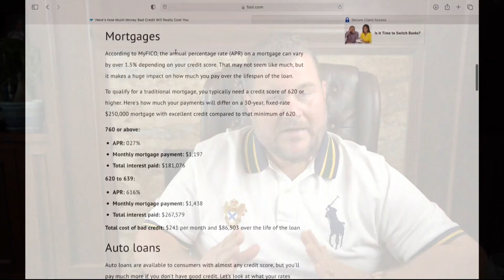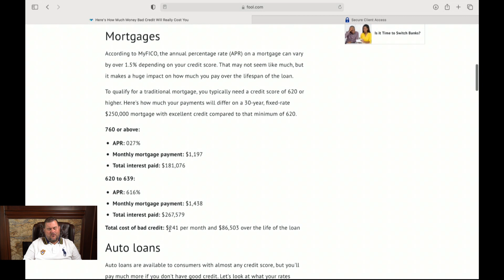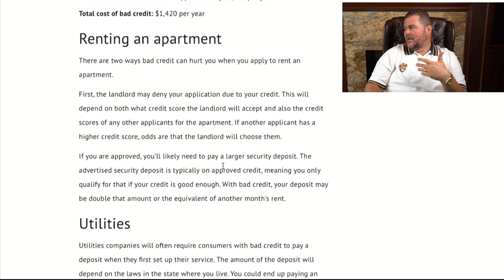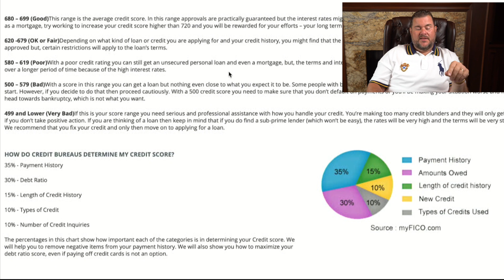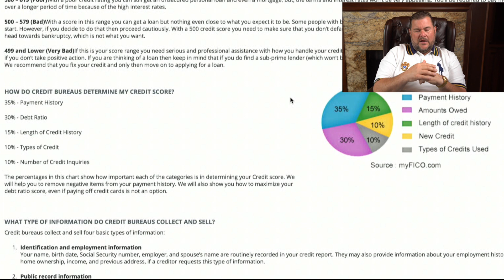Raise Your Credit Score Fast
Are you wondering how to raise your credit score? We have teamed up with one of the best partners out there to make your credit skyrocket!
If you are starting fresh with Real Estate, YOU HAVE TO HAVE GOOD CREDIT!

Not only good credit can help you in real estate, but it will help you with insurance and also car loans. Trust me... FIX YOUR CREDIT! It's important!

Real Estate Investing is Nate Barger's specialty. I currently have over 1500 units. Currently doing the BRRRR method on Hotels.

(Give to your lawyer to make sure everything is up to date in your state.)

Wanting to get started in real estate investing?

Follow me over on my other platforms!

On Clubhouse: @NateBarger